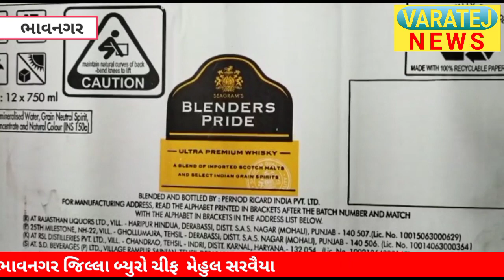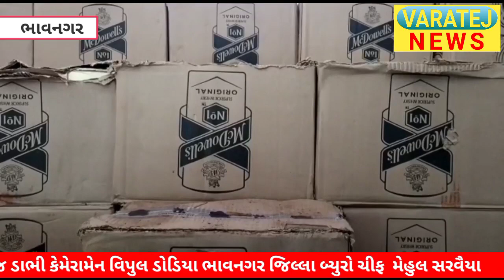ભાવનગર વરતેજ માંથી અધધધ થઈ જાય એટલો રૂ.36 લાખ ઉપરાંત નો ઇંગ્લિશ દારૂ મુદ્દામાલ ઝડપી